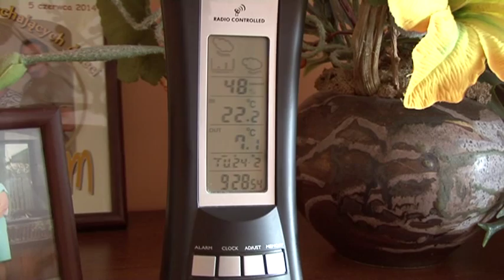Ogrzewanie mieszkania na wiele sposobów.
Infopolice 30.03.15r.- Część policzan nie wie, gdzie jeszcze – oprócz kaloryferów – szukać źródeł ogrzewania mieszkania. Sposób na oszczędności znalazł jeden z mieszkańców.